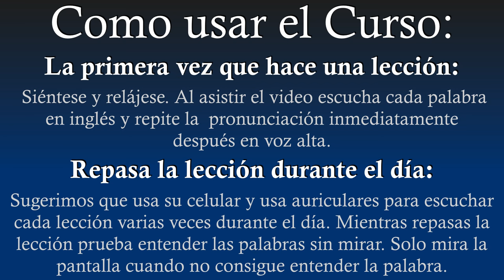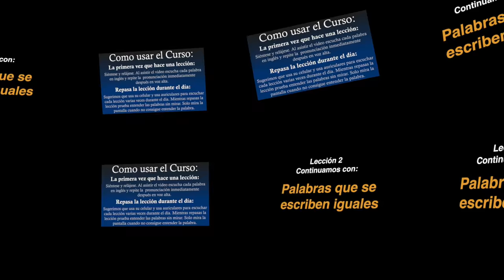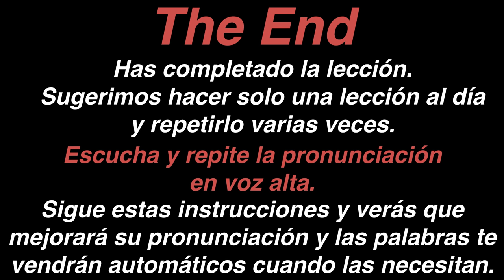Cognados - Lección 02